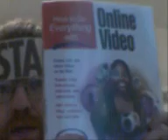web vandal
I hope this uploads properly. Anyway, my first blog back after a brief holiday. Here, I publicly display my opinion of the dude who cut the internet cable outside my block of flats. I also mention what I hope to include in upcoming blogs.